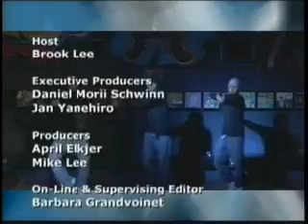IBU - Pacific Fusion TV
Video clip of IBU interview on Pacific Fusion TV